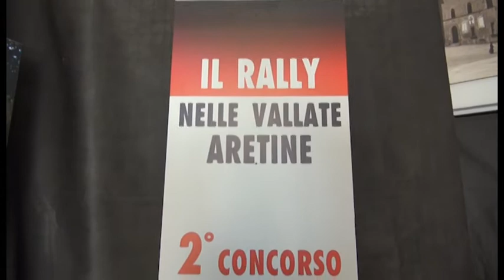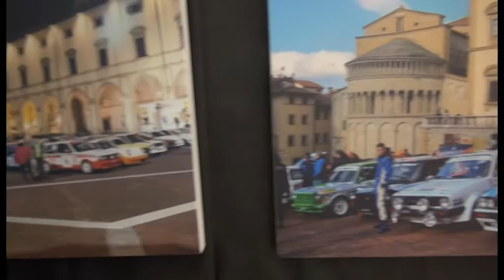Premio fotografico Paolo Todisco Grande, i vincitori